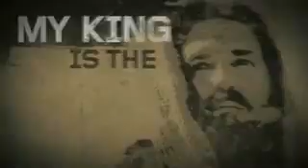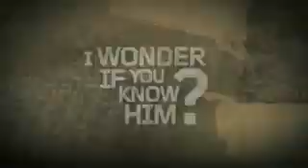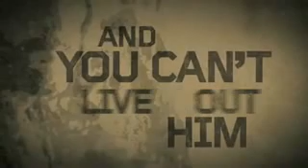That's My King, Do You Know Him?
The late Dr. S. M.  Lockridge, a pastor from San Diego, California said these words in a sermon in Detroit in 1976:

"My King was born King. The Bible says He's a Seven Way King. He's the King of the Jews - that's an Ethnic King. He's the King of Israel - that's a National King. He's the King of righteousness. He's the King of the ages. He's the King of Heaven. He's the King of glory. He's the King of kings and He is the Lord of lords. Now that's my King.

Well, I wonder if you know Him. Do you know Him? Don't try to mislead me. Do you know my King? David said the Heavens declare the glory of God, and the firmament shows His handiwork. My King is the only one of whom there are no means of measure that can define His limitless love. No far seeing telescope can bring into visibility the coastline of the shore of His supplies. No barriers can hinder Him from pouring out His blessing.

He's enduringly strong. He's entirely sincere. He's eternally steadfast. He's immortally graceful. He's imperially powerful. He's impartially merciful. That's my King. He's God's Son. He's the sinner's saviour. He's the centerpiece of civilization. He stands alone in Himself. He's honest. He's unique. He's unparalleled. He's unprecedented. He's supreme. He's pre-eminent. He's the grandest idea in literature. He's the highest personality in philosophy. He's the supreme problem in higher criticism. He's the fundamental doctrine of historic theology. He's the carnal necessity of spiritual religion. That's my King."